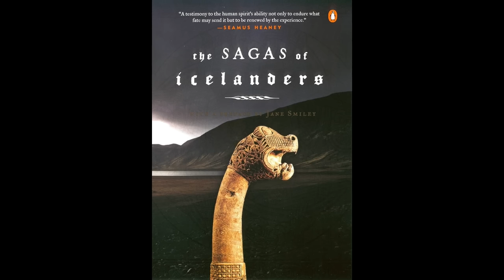Archaeologists Finally Excavate The Oldest Viking Ship Burial Mound Ever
Do you want to learn about a remarkable archaeological discovery in Norway? A 1,300-year-old ship burial that predates the Viking Age! In this video, we will explore the history and significance of this ancient burial practice, and how it reveals the culture and beliefs of the people who lived in Scandinavia more than a millennium ago.

We will also discuss the mystery of the person buried in the ship, and the possible candidates for their identity. Was it a legendary king, a Merovingian noble, or a local chieftain? And what does the ship burial tell us about the maritime culture and the trade network of the people of Leka?

Watch this video to find out more about this fascinating discovery, and how it challenges our assumptions and stereotypes about the Vikings, who were not only raiders and plunderers, but also inheritors and innovators of a long and rich tradition of ship building and ship burial.

Do you have any theories or questions about it? We would love to hear from you!